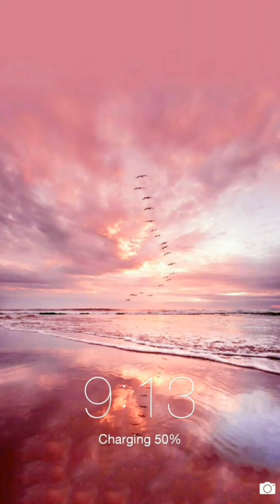AI, AJ, AK, AL, AM, AN, AO, AP, AQ IMPOSSIBLE Pattern locks / 2 letters in 1 Pattern / UNIQUE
AI letters pattern lock / AJ Pattern lock / AK Pattern lock / AL Pattern lock / AM Pattern lock / AN Pattern lock / 2 letters in one pattern | Top unique patterns | best duet pattern lock

pattern lock,Pattern lock,pattern,lock,a pattern lock,name pattern lock,Best pattern lock,patterns for mobile,pin
2 letter in one pattern.